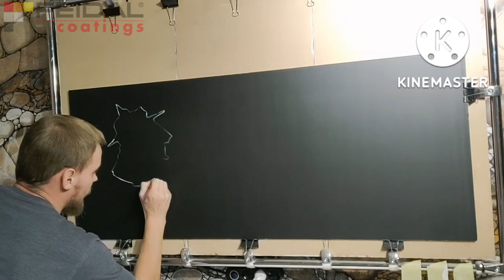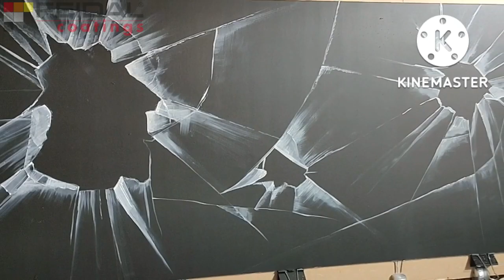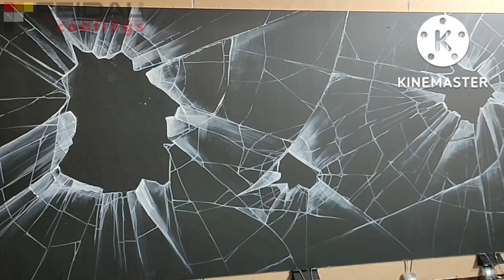Простые приемы рисования с помощью обычной краски для стен! Эффект битого стекла!